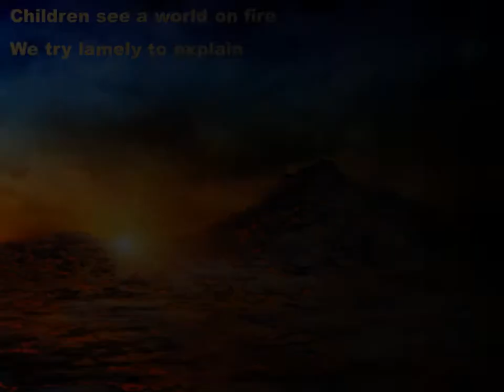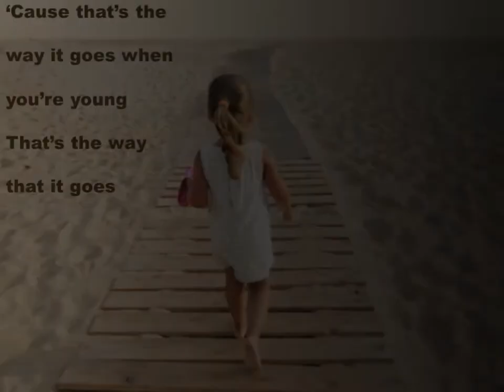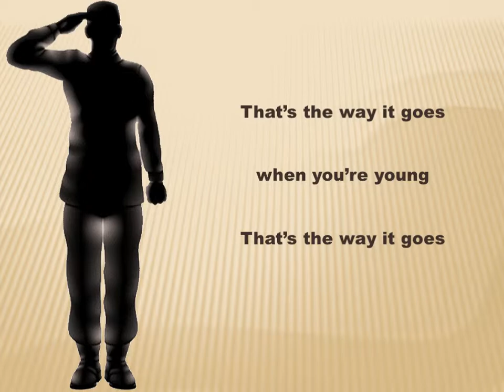When You're Young * Mystic Cowboys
When You're Young was written by (Boone) Daniel Johan Johnson and performed by The Mystic Cowboys on the Somebody Find My Boat album. This The songs on this album are: Somebody Find My Boat, When You're Young, The Lost Star, This Place Knows My Face, Damn You Tornado, Merry Go Round, Run Out of Range, I Can Still Ride, 19 In A County Jail, Under the Cottonwood Trees, That's My Girl.